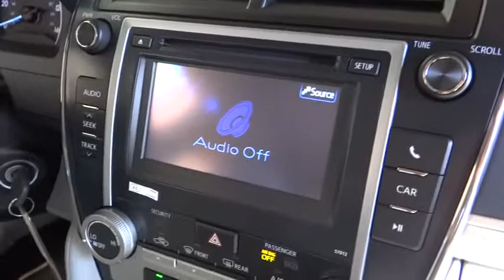2012 Toyota Camry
2012 Toyota Camry 2.5L Automatic LE

Gosch Auto